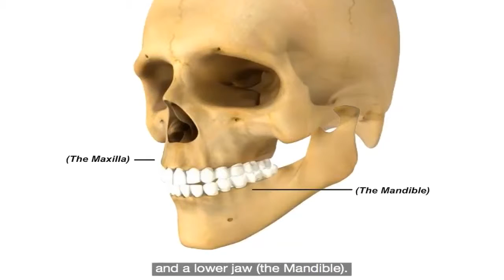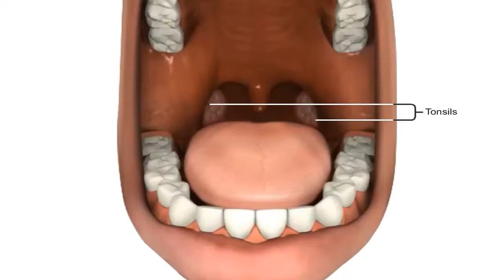Basic Dental Anatomy: Mouth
1- Jaws
2- Hard and Soft Palate
3- Uvula, Tonsils and Tongue

The information on this video is meant for basic informational purposes only. It is not intended to serve as dental advice, substitute for a dentist/hygienist appointment or to be used for diagnosing or treating a condition.

This video is developed by P&G Australia.